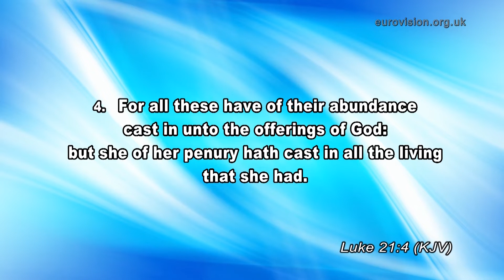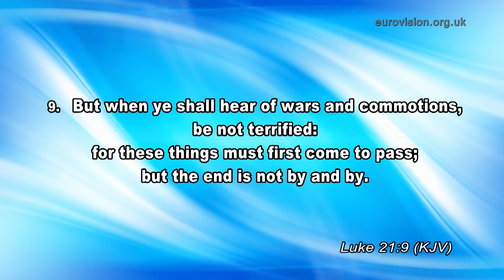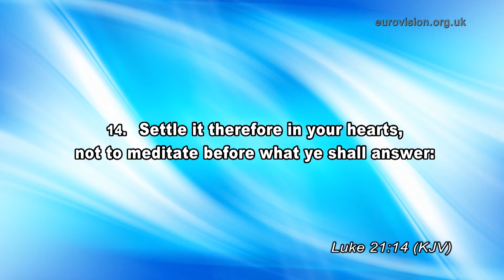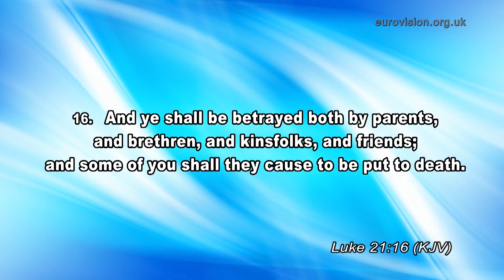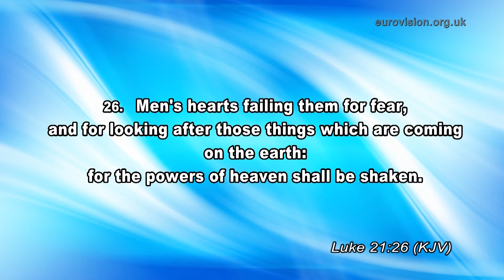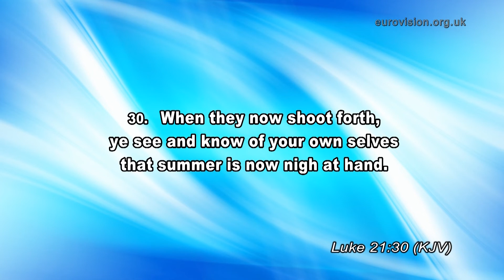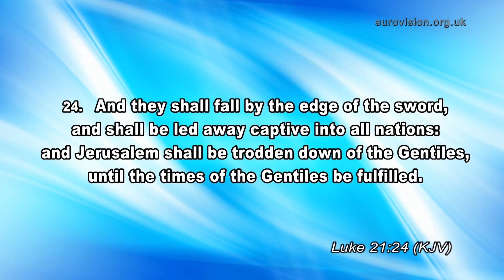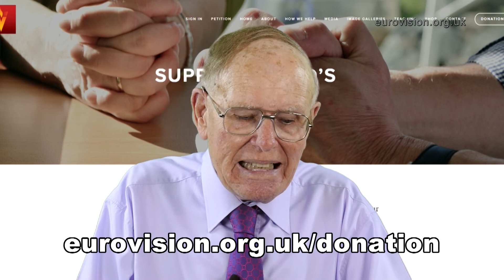The Return of Christ (WebTV #354)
I believe in the Second Coming! When we look at all is happening in the world today, especially the conflicts, natural disasters, and disease - I believe these are the signs Jesus foretold in Luke 21. '"When you hear of wars and uprisings, do not be frightened. These things must happen first, but the end will not come right away." Then Jesus said to them: “Nation will rise against nation, and kingdom against kingdom. There will be great earthquakes, famines and pestilences in various places, and fearful events and great signs from heaven... When these things begin to take place, stand up and lift up your heads, because your redemption is drawing near."' (Luke 21)